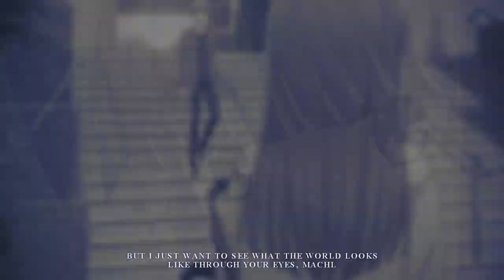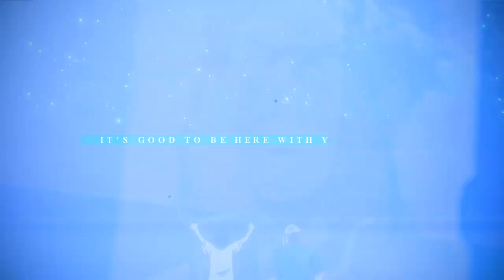【 𝗛𝗕𝗗 𝗖𝗢𝗟𝗟𝗔𝗕 】"ɢᴏᴏᴅ ᴛᴏ ʙᴇ ᴀʟɪᴠᴇ" II w/Sabry || for Vane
Hey, hey and hello!!
No way right??? Hello cutie Vane uvu IT'S OUR TIME TO SHOW YOU THIS MASTERPIECE! I swear editing for you is more and more fun every year uvu Look at those perfect parts that Sabry did... masterpieces! I swear o.o

But cutiee!! We wish you all the best! You truly deserve all the kindness and someone non toxic o.o Like please... put Kisaki away... he is not good for ya... YOU WILL NOT FIX HIM! xD But ahh! I love this song so much so I am happy we could edit it for ya! You always remind us how important and good life can be! So we wanted to do the same for ya uvu

Now I give you a lot of kisses and hugs!
Mwaah!

0:00 PART 1 - Sabry - Bakugou (shock I know) - Boku No Hero
0:08 PART 2 - Tyna - Yuki x Machi - Fruits Basket
0:24 PART 3 - Sabry - Manjiro Sano x Takemichi - Tokyo Revengers
0:38 PART 4 - Tyna - Eren x Armin - Shingeki no Kyojin
0:53 PART 5 - Sabry - Iruma x Ameri - Mairimashita Iruma-kun
1:08 PART 6 - Tyna - Noe x Vanitas - Vanitas no Carte
1:22 PART 7 - Sabry - Rena x Keiichi - Higurashi
1:38 PART 8 - Tyna - Hunter x Hunter
1:52 PART 9 - Sabry - Baji x Chifuyu - Tokyo Revengers
2:08 PART 10 - Tyna - Kencho x Akira - Zom 100
2:24 PART 11 - Sabry - Hina x Takemichi - Tokyo Revengers
2:39 PART 12 - Tyna - Ao no Exorcist
2:54 PART 13 -  Sabry - Shinichi x Ran - Detective Conan
3:10 PART 14 - Tyna - Eren x Mikasa - Shingeki no Kyojin
3:26 PART 15 - Sabry - Anne x Shall - Sugar Apple Fairy Tale
3:42 PART 16 - Tyna - Kazutora x Chifuyu - Tokyo Revengers